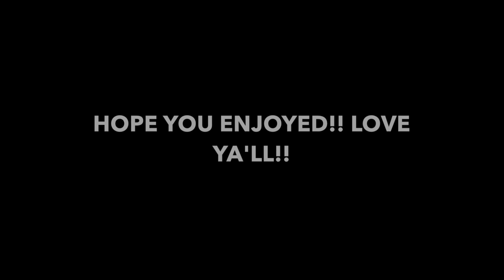"SAYING THE N WORD" PRANK PT. 2 ON ARMON AND TREY, JAZZ & TAE, AND CIERRA AND JORDAN!!